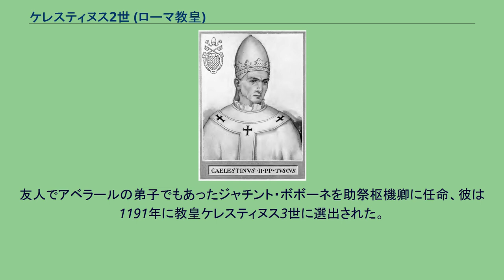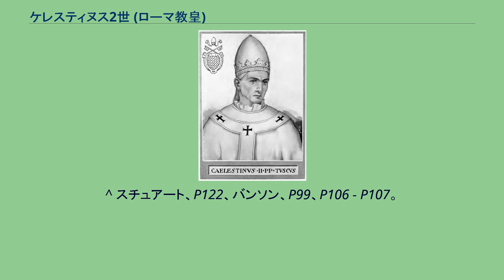ケレスティヌス2世 (ローマ教皇)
ケレスティヌス2世（Caelestinus II, ? - 1144年3月8日）は、第165代ローマ教皇（在位：1143年9月26日 - 1144年3月8日）。
本名グイード・ディ・カステッロ（Guido di Castello）。
イタリアのチッタ・ディ・カステッロ出身。
教皇になる前は親友ピエール・アベラールの下で神学を学び、1127年に助祭枢機卿、1134年に司祭枢機卿に任命された。
教皇特使として出席した1140年のサンス教会会議でアベラールを弁護、以後もアベラールと親友であり続けたため、アベラールと対立していたクレルヴォーのベルナルドゥスから叱責された。
インノケンティウス2世と対立教皇アナクレトゥス2世の政争ではベルナルドゥスと共にインノケンティウス2世を擁護した。
1143年9月24日のインノケンティウス2世亡き後、2日後の9月26日に教皇に選出されたが、わずか5か月と13日後の1144年3月8日に亡くなり、ラテラノの墓地に葬られた。
教皇としての主要な働きの1つは、前教皇が命令したフランス王ルイ7世の破門を解き、3年にわたって続けられていたフランスの聖務停止命令も解除したことだった。
また、シチリア王ルッジェーロ2世と結んだ和睦協定の再交渉も図ったりしている。
友人でアベラールの弟子でもあったジャチント・ボボーネを助祭枢機卿に任命、彼は1191年に教皇ケレスティヌス3世に選出された。
^ a b c キリスト教人名辞典、P559。
^ a b 新カトリック大事典編纂委員会、P763。
^ バンソン、P98 - P99。
^ スチュアート、P121 - P122。
^ スチュアート、P122、バンソン、P99、P106 - P107。